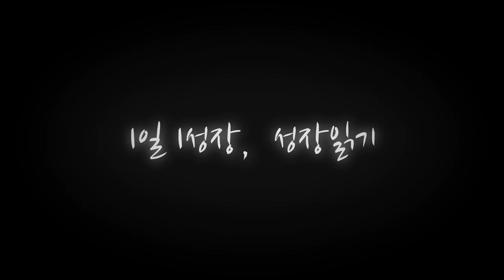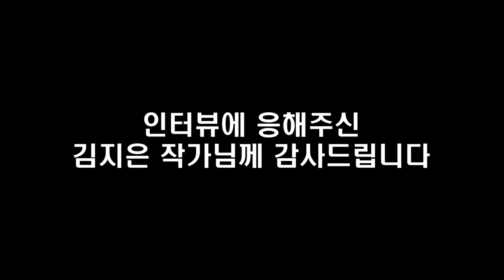현직 영어교사가 말하는 영어공부에 대한 솔직한 이야기들 I 김지은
📚 『 이것이 내 마지막 영어 공부다 』 도서 구매 📚

고맙습니다.